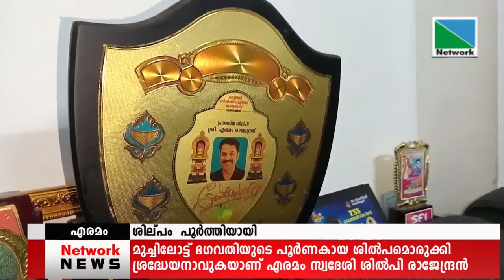24 MAY 2022 NEWS